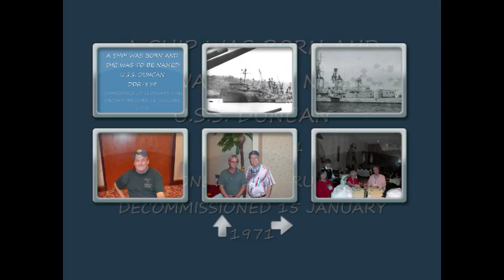USS Duncan Photo Slide Presentation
USS Duncan (DDR874) pictures presented in a slide show format